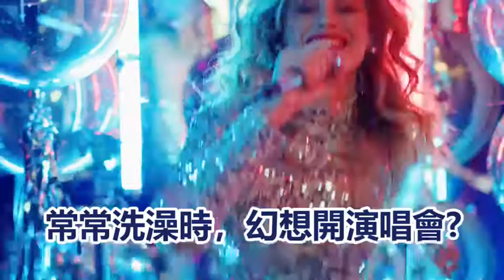浴室防水手機盒